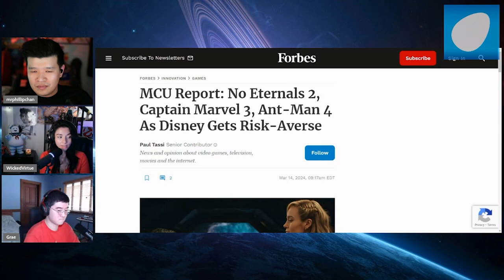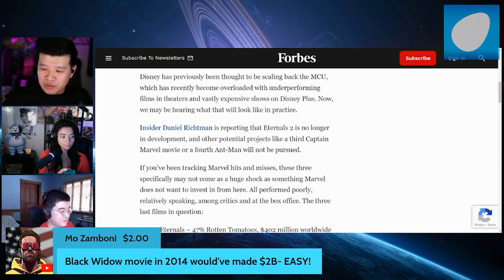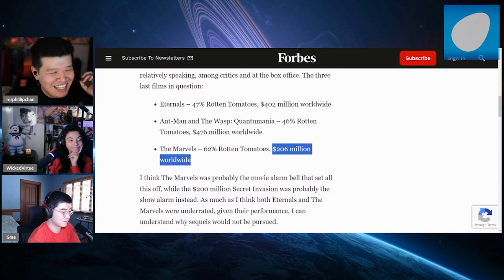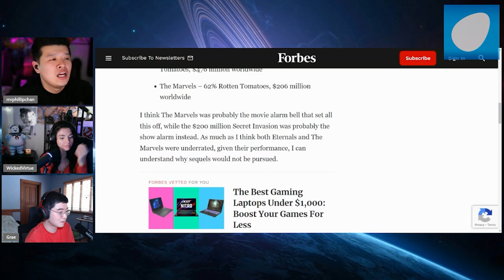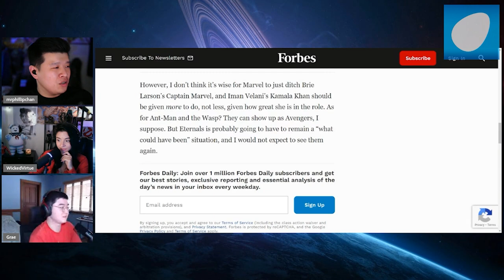Disney Marvel Begins MASS CANCELLATION of Incoming MOVIES and TV SHOWS! Are They Finally LEARNING?!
With Disney Marvel on decline and the continuous degradation of the quality of their content by pandering to a small minority, it is no secret that the once mighty titan of the industry has fallen hard. Recent reports have shown that Marvel's division is cancelling several movies and TV shows. Are they finally beginning to realize that fake virtue signaling of identity politics is never a good business strategy? Or is this a placeholder move for Bob Iger to stave off the potential take over of Nelson Peltz?